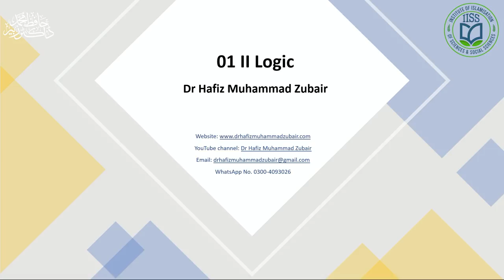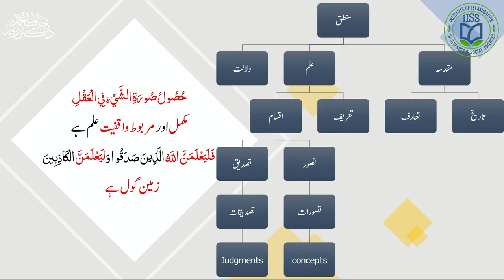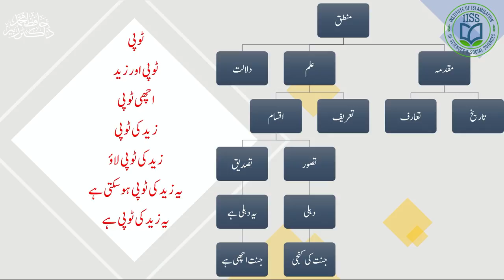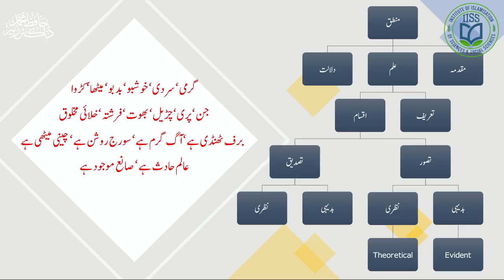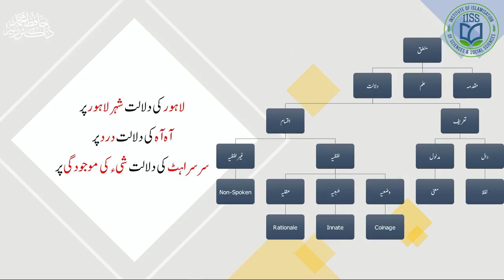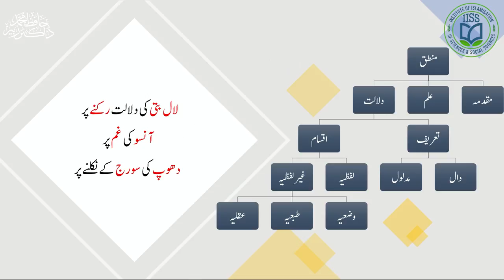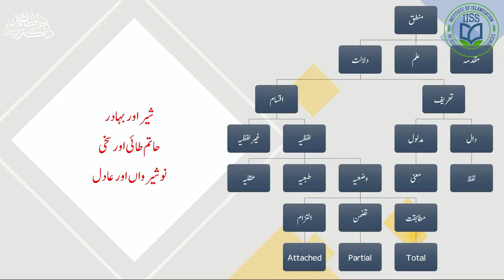EP-01 II Mantiq II Tasawwur, Tasdiq awr Dalalat ki Aqsam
منطق: تصور، تصدیق اور دلالت کی اقسام
In this video we will discuss the topics of Concepts, Judgments and Semantic in Logic.